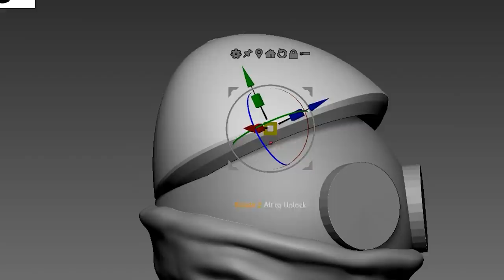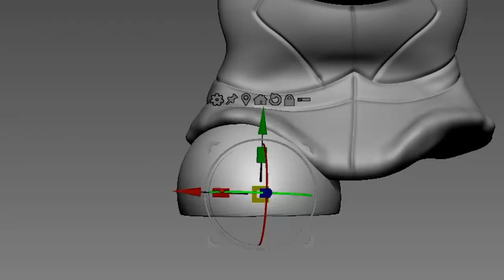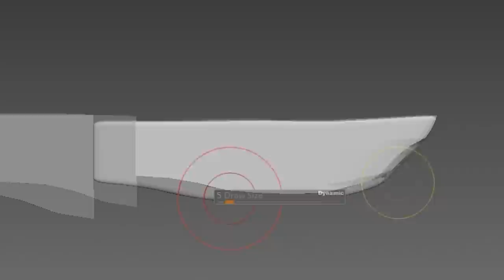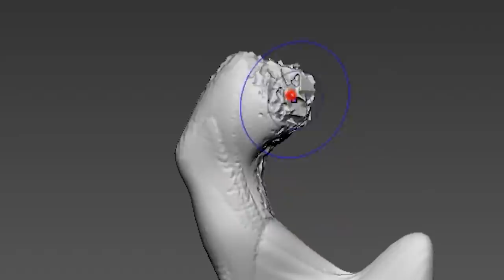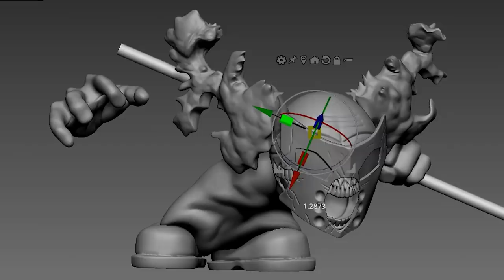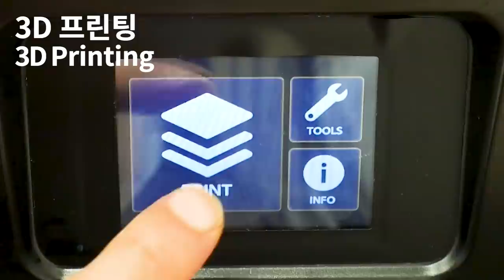[FNF] Making Accelerant Hank & Tricky the Clown Sculpture Timelapse - Friday Night Funkin' MOD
[VS Accelerant Hank]  Newgrounds

3D modeling and 3d printing for figure making.

0:00 Intro
0:09 3D Modeling
5:17 Making a support
5:41 3D Printing
6:09 Cleaning
6:16 Removing supports
6:34 Cure the prints
6:51 Work-surface
7:27 Hank Painting
9:37 Hank Assemble
9:45 Tricky Painting
11:38 Tricky Assemble
11:45 Finished

-HANK CHALLENGE MODE CREDITS-
philiplol - MUSICIAN/HARD MODE CHARTER/TESTER
Wired_Wolf - TESTER
SolScribbles - TESTER
EllisBros - TESTER
Lord Woomy - TESTER
Banbuds - FIRE NOTE/HALO NOTE ASSETS/MECHANIC/EXTRA VOICE

Mod Creators for VS Accelerant Hank below

Music
Track: Accelerant

3D printer - Phrozen sonic mini 4k and Phrozen sonic mini